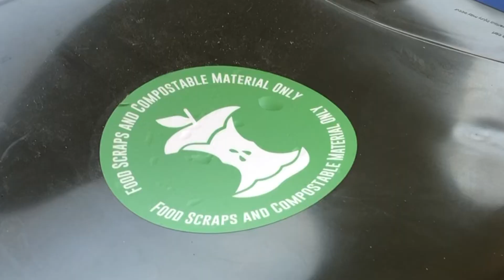Dos and Don'ts of EcoWare at UVM